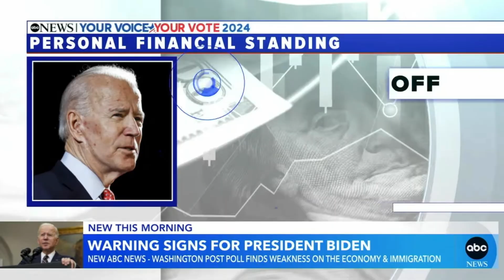HOLY SH*T…😳😳😳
Janet Yellen United States Secretary of the Treasury makes one of the most insane statements I’ve heard in quite some time these people can’t be serious

Sivaady